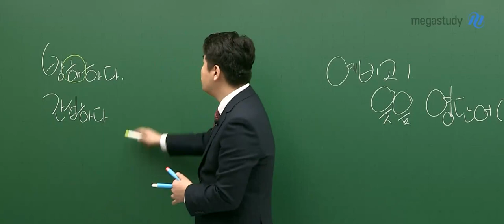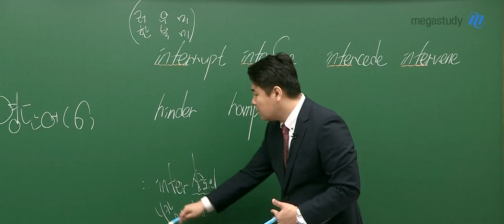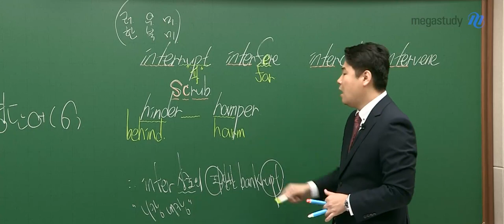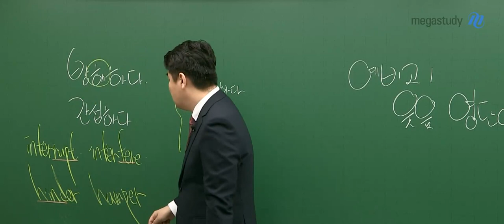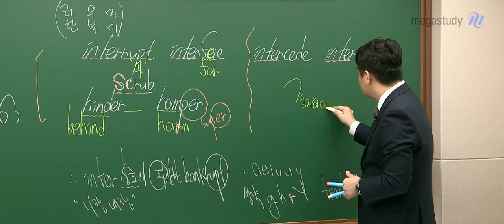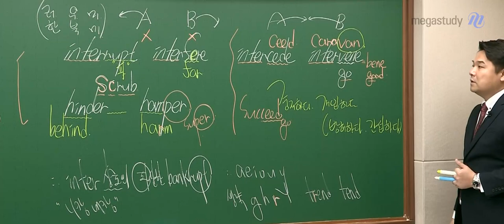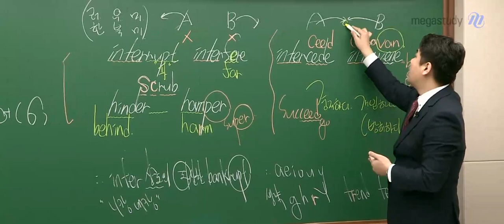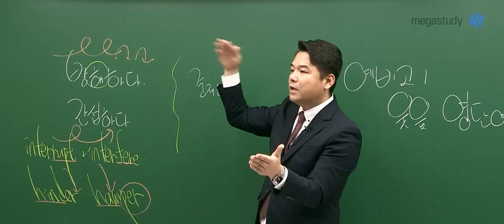[메가스터디] 영어 단어암기 김동영쌤 - 예비고1을 위한 웃음 영단어(6)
예비고1 학생들을 위한 특강입니다!

꾸준히 잘 따라오고 있죠?!